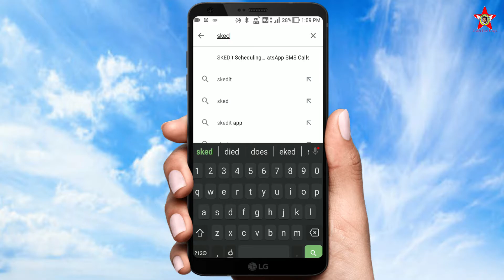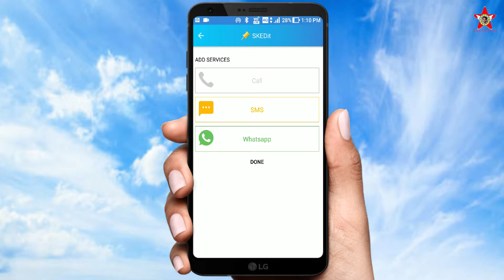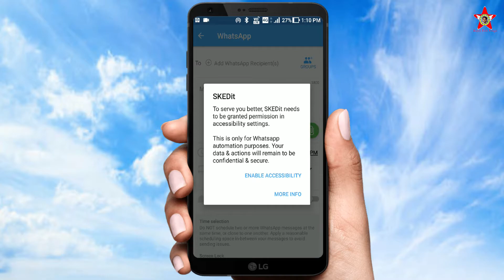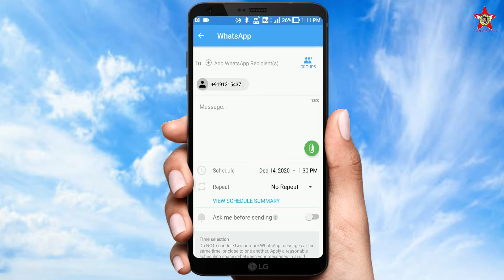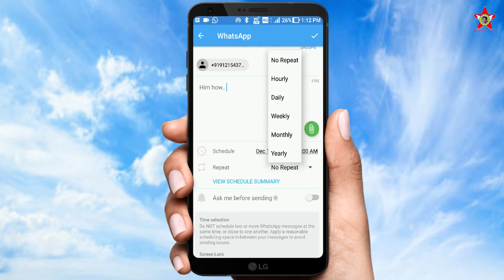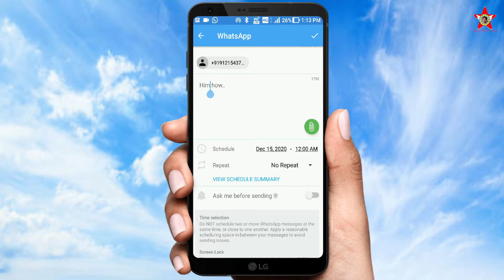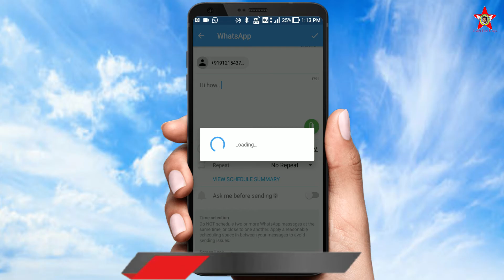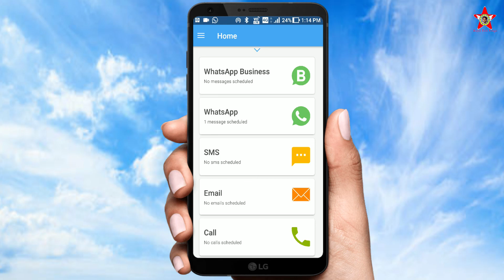How to Send Scheduling Messages in whatsapp